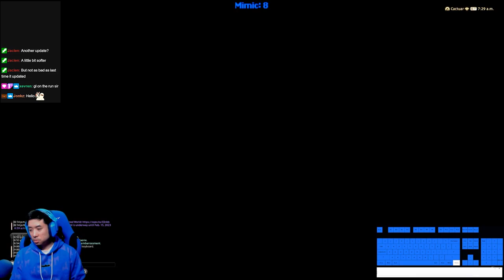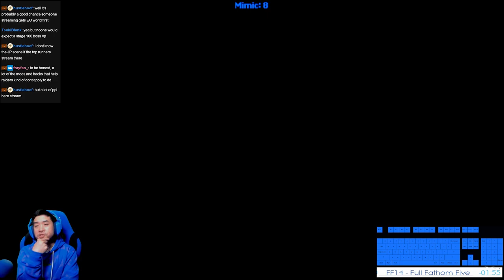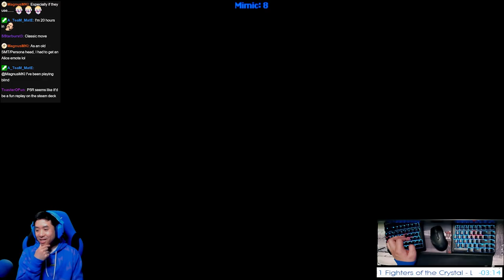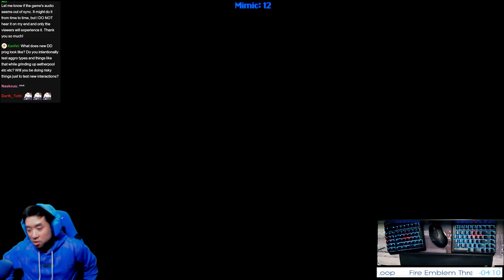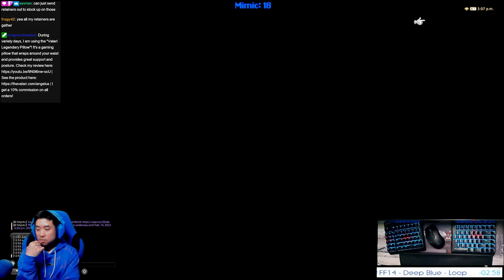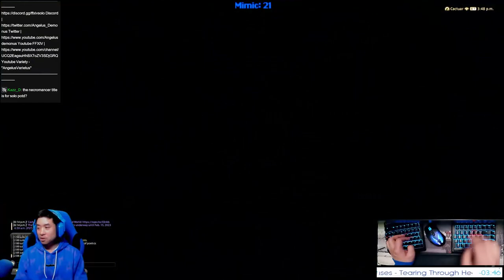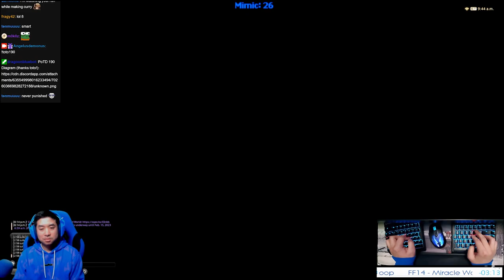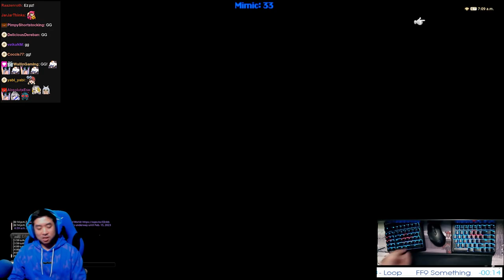PoTD Solo NIN - F121-200 (2/2/23 | 6.31)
The redemption arc!

After a messy F181 last attempt, we go right back into NIN.

Timestamps:

0:00:00 START
0:01:57 Floors 121-130
0:38:46 Floors 131-140
1:20:25 Floors 141-150
2:05:34 Floor 150 Boss
2:17:51 Floors 151-160
3:16:45 Floors 161-170
4:07:13 Floors 171-180
4:54:15 Floor 180 Behemoth
5:06:10 Floors 181-190
5:58:33 Floor 190 Godfather
6:09:48 Floors 191-200